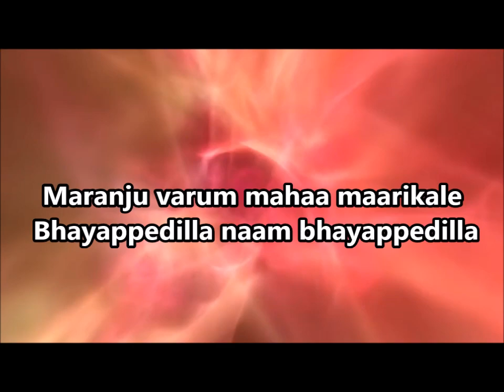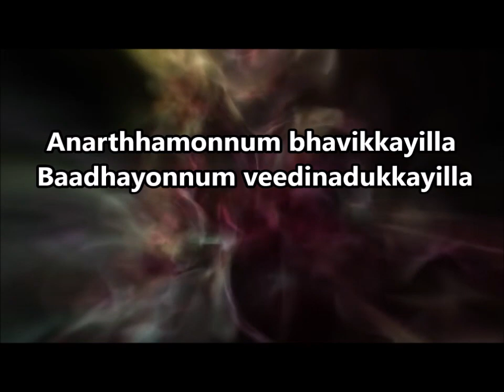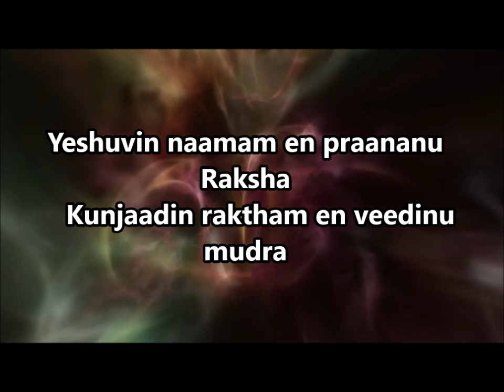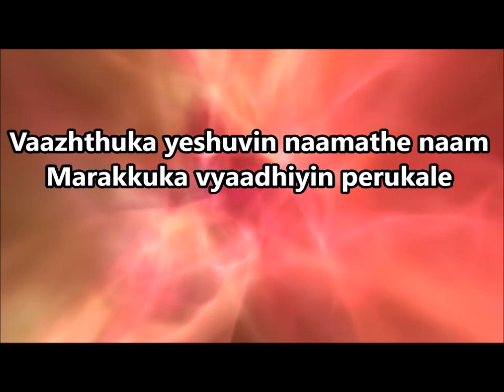Yeshuvin Namam En Pranan Raksha - LYRICS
യേശുവിൻ നാമം എൻ പ്രാണനു രക്ഷ | Yesuvin Namam En Prananu Raksha | antivirus 2020 | Bro. RSV

Song Lyrics:
    യേശുവിൻ നാമം എൻ പ്രാണനു രക്ഷ
     കുഞ്ഞാടിൻ രക്തം എൻ വീടിനു മുദ്ര
     Yeshuvin naamam en praananu Raksha
     Kunjaadin raktham en veedinu mudra

1.  മറഞ്ഞുവരും മഹാമാരികളെ
     ഭയപ്പെടില്ല നാം ഭയപ്പെടില്ല
     Maranju varum mahaa maarikale
     Bhayappedilla naam bhayappedilla

2   രോഗഭയം, മരണഭയം
     യേശുവിൻ നാമത്തിൽ നീങ്ങിടട്ടെ
    Roga bhayam, marana bhayam
     Yeshuvin naamathil neengidatte

3   അനർത്ഥമൊന്നും ഭവിക്കയില്ല
     ബാധയൊന്നും വീടിനടുക്കയില്ല
     Anarthhamonnum bhavikkayilla
     Baadhayonnum veedinadukkayilla

4  സ്വർഗീയ സേനയിൻ കാവലുണ്ട്
    സർവ്വാധികാരിയിൻ കരുതലുണ്ട്
     Swargeeya senayin kaavalunde
    Sarvaadhikaariyin karuthalunde

5  വാഴ്ത്തുക യേശുവിൻ നാമത്തെ നാം
    മറക്കുക വ്യാധിയിൻ പേരുകളെ
    Vaazhthuka yeshuvin naamathe naam
    Marakkuka vyaadhiyin perukale

Nonstop Classic Worship Songs of Our Forefathers With Lyrics- Malayalam Christian Songs.

These are my favorite praise and worship songs. Sing listen and worship God in your prayers and worship. A continuous set of songs to sing along and thank our Lord Jesus for the wonderful and marvelous blessings.
Malayalam to English translation is also available. Hope these songs will help you in your life.